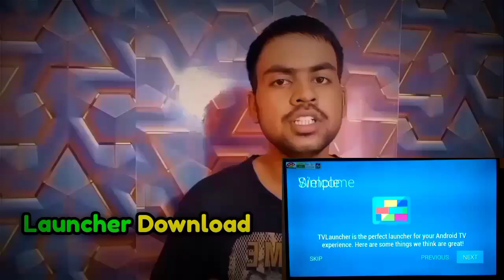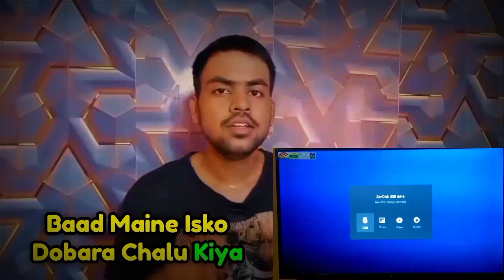Never install launcher in your tv see result what happed 😰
Never install launcher in your tv see what happened when install launcher in tv
Launcher install in tv
Launcher install in android tv